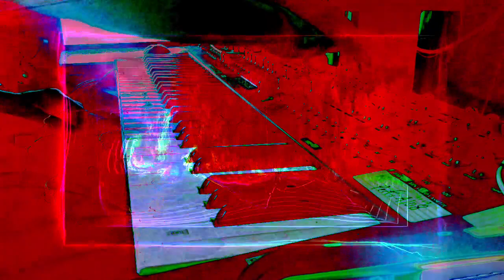Forms of sound made real from beyond all voids of nothingness - Structure without structure manifest